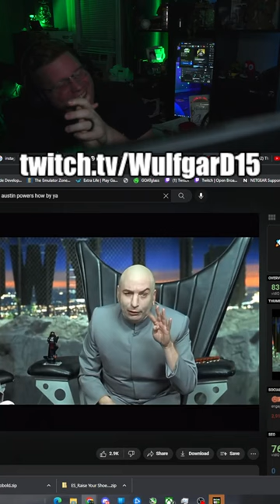REACTION AUSTIN POWERS I FRICKN LOVE THIS MOVIE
I love this movie had to watch this one scene since someone said they didn't remember it. I know my movies

Who else grew up on these and absolutely loved them like me?

If not it's okay.

JKJKJKjkJK

As always you know what to do

Love you all and until next time
PEACE